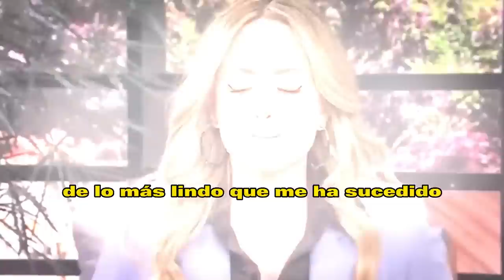⛔😪Andrea Legarreta 𝗦𝗨𝗣𝗟𝗜𝗖𝗢 𝗣𝗔𝗥𝗔 𝗡𝗢 𝗧𝗘𝗥𝗠𝗜𝗡𝗔𝗥 pero Erick Prefirió 𝗦𝘂 𝘃𝗶𝗱𝗮 𝗗𝗘𝗦𝗘𝗡𝗙𝗥𝗘𝗡𝗔𝗗𝗔😱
"Andrea Legarreta se cansó de la forma de vida que estaba llevando su esposo. Cuando intentó hablar con él para que reflexionara sobre su comportamiento, él se mostró intransigente y decidió continuar con su estilo de vida desenfrenado. Debido a esto, la pareja se divorció."
Andrea Legarreta  ,𝗦𝗨𝗣𝗟𝗜𝗖𝗢 𝗣𝗔𝗥𝗔 ,𝗡𝗢 𝗧𝗘𝗥𝗠𝗜𝗡𝗔𝗥 , pero Erick ,Prefirió 𝗦𝘂 𝘃𝗶𝗱𝗮 ,𝗗𝗘𝗦𝗘𝗡𝗙𝗥𝗘𝗡𝗔𝗗𝗔, de Andrea Legarreta ,Y Erick Rubín  ,noticias recientes de andrea legarreta,separacion de andrea legarreta y erik rubin,chismes de la farandula en mexico,noticias de las celebridades en mexico,chismes de los famosos en mexico,noticias virales del entretenimiento,andrea legarreta noticias actuales,chisme no like,andrea legarreta ultimas noticias,chismes de andrea legarreta,noticias de la farandula, EL MURO DE LA FAMA
🔥🤬”𝗘𝗥𝗘𝗦 𝗨𝗡𝗔 𝗥𝗘𝗚𝗔𝗟𝗔𝗗𝗔” Erik Rubín 𝗥𝗢𝗠𝗣𝗘 𝗘𝗟 𝗦𝗜𝗟𝗘𝗡𝗖𝗜𝗢 Del Romance 𝗘𝗻𝘁𝗿𝗲 𝗔𝗻𝗱𝗿𝗮 𝗟𝗲𝗴𝗮𝗿𝗿𝗲𝘁𝗮 𝗬 𝗖𝗿𝗶𝘀𝘁𝗶𝗮𝗻 𝗗𝗲 𝗹𝗮 𝗳𝘂𝗲𝗻𝘁𝗲💥
"Erik Rubin ha hablado sobre el romance de infidelidad de Andrea Legarreta mantiene con Cristian de la Fuente durante más de 10 años, poniendo fin al silencio al respecto."
El famoso cantante y compositor Erik Rubin ha hecho una declaración sorprendente sobre la relación que ha mantenido Andrea Legarreta con Cristian de la Fuente durante más de una década. Después de años de especulación y rumores, Rubin ha roto el silencio y ha hablado públicamente sobre esta larga relación. Aunque no se conocen los detalles precisos de lo que Rubin dijo, su declaración ha llamado la atención de muchos seguidores de la famosa pareja de celebridades. A medida que más información salga a la luz, los fans estarán ansiosos por saber más sobre esta revelación inesperada.

💥🤬“𝗦𝗢𝗡 𝗨𝗡𝗢𝗦 𝗙𝗔𝗟-.𝗦0𝗦” No creerás los famosos 𝗤𝗨𝗘 𝗔𝗣𝗟𝗔𝗨𝗗𝗘𝗡 𝗟𝗔 𝗦𝗘𝗣𝗔𝗥𝗔𝗖𝗜𝗢𝗡 de Andrea Legarreta Y Erick Rubín 🔥

En algún momento, muchos famosos se quejaron de las acciones de Andrea Legarreta. Ahora, algunos creen que esto es su karma.

En el mundo del espectáculo, las relaciones entre colegas pueden ser complicadas y, a veces, incluso hostiles. En el caso de la presentadora Andrea Legarreta, algunos famosos han expresado su descontento con sus acciones en el pasado. Sin embargo, en la actualidad, algunos de ellos parecen haber adoptado una postura más filosófica, sugiriendo que las acciones de Legarreta están siendo retribuidas por el karma.
La idea de que nuestras acciones tienen consecuencias y que las malas acciones eventualmente tendrán un costo es un principio común en muchas culturas y religiones. Para algunos famosos, parece que la aparente mala conducta de Legarreta en el pasado finalmente la está alcanzando. Sin embargo, es importante recordar que la justicia karma no siempre es inmediata y puede tomar tiempo para manifestarse.
En resumen, la idea de karma puede ser una forma reconfortante de entender las consecuencias de las acciones de una persona. Sin embargo, también es importante recordar que el karma no es una garantía y que, en última instancia, cada uno de nosotros es responsable de nuestras propias acciones y sus consecuencias.
”𝗘𝗥𝗘𝗦 𝗨𝗡𝗔 𝗥𝗘𝗚𝗔𝗟𝗔𝗗𝗔” ,Erik Rubín ,𝗥𝗢𝗠𝗣𝗘 𝗘𝗟 𝗦𝗜𝗟𝗘𝗡𝗖𝗜𝗢, Del Romance ,𝗘𝗻𝘁𝗿𝗲 𝗔𝗻𝗱𝗿𝗮 𝗟𝗲𝗴𝗮𝗿𝗿𝗲𝘁𝗮,𝗬 𝗖𝗿𝗶𝘀𝘁𝗶𝗮𝗻 𝗗𝗲 𝗹𝗮 𝗳𝘂𝗲𝗻𝘁𝗲, de Andrea Legarreta ,Y Erick Rubín  ,noticias recientes de andrea legarreta,separacion de andrea legarreta y erik rubin,chismes de la farandula en mexico,noticias de las celebridades en mexico,chismes de los famosos en mexico,noticias virales del entretenimiento,andrea legarreta noticias actuales,chisme no like,andrea legarreta ultimas noticias,chismes de andrea legarreta,noticias de la farandula, EL MURO DE LA FAMA

"Erik Rubin ha empezado a tener una relación con otra mujer, quien aparentemente es más joven y atractiva que Andrea Legarreta. Esta mujer es la modelo y también influencer Tania Hernández Gándara, y se ha convertido en la causa de la separación de Andrea y Erik."

elmurodelafama